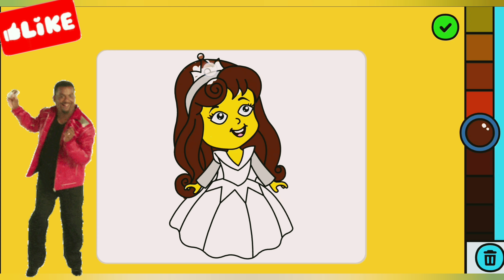Coloring princess picture for kids,Fargelegging prinsesse bilde for barn,Dathú pictiúr banphrionsa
Coloring princess picture for kids
Dathú pictiúr banphrionsa do na páistí saor in aisce,
Fargelegging prinsesse bilde for barn